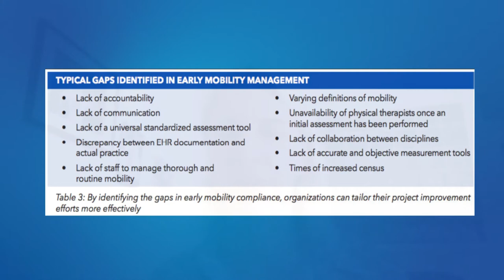Mobility Management Interview with Deborah Milewski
Dr. Donna Prosser, Chief Clinical Officer at the Patient Safety Movement Foundation, interviews Deborah Milewski, PT, DPT, Adjunct Faculty, Department of Physical Therapy, Chapman University, around the importance of considering mobility management as a care intervention equal in importance to many other interventions we tend to assign higher priority. While the current state of mobility management in hospitals is fragmented, lacks standardization, and often sends the patients mixed messages, the team offers suggestions for improvement, including setting realistic goals, emphasizing the importance of mobility, and prioritizing it as an intervention.